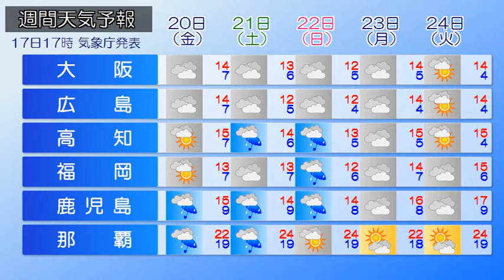2019/12/18 全国の天気予報 朝